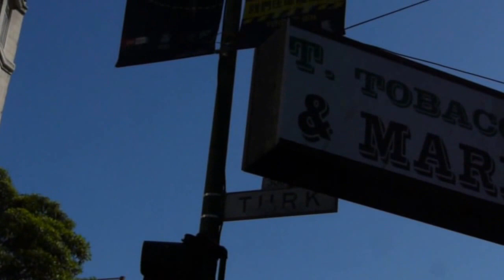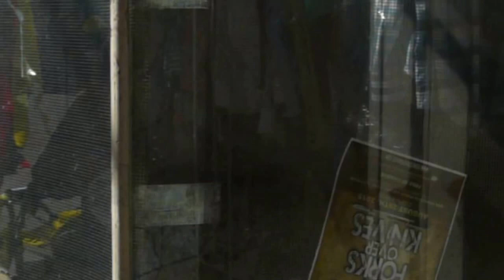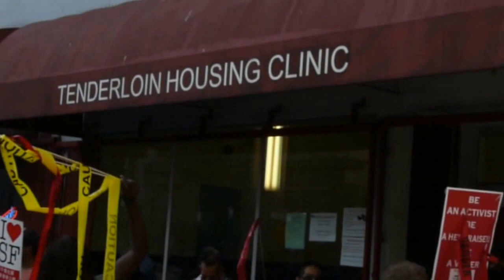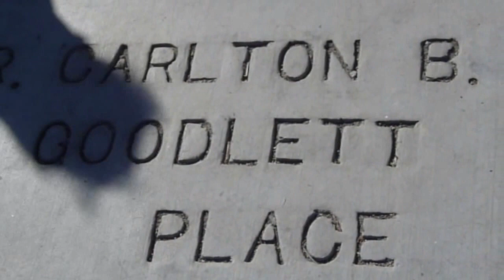Community Walks Through Tenderloin To Register Voters 2015-10-16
Members of the Tenderloin community in San Francisco rally and march through the neighborhood to encourage people to vote.